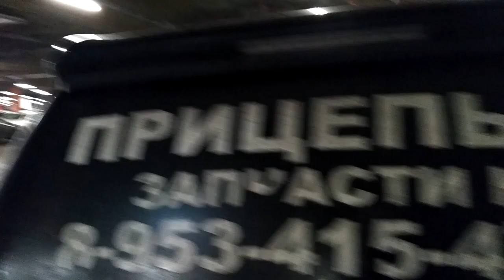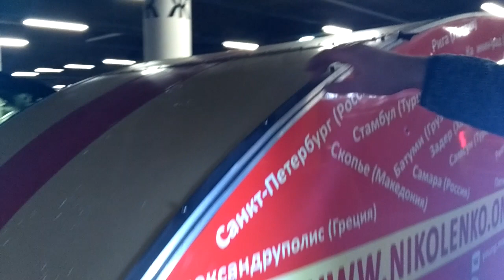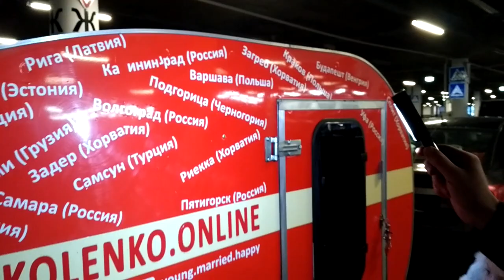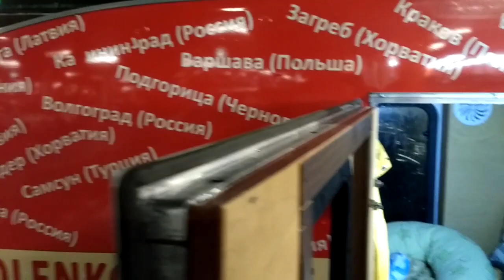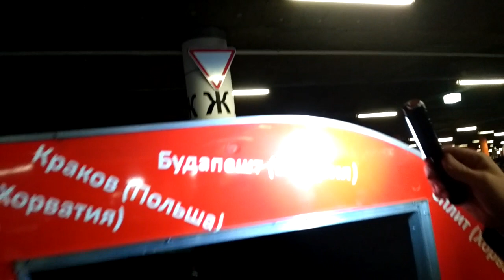Теардроп прицеп-капля Евгения Николенко в Нижнем Новгороде! Обзор от автора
Сегодня, 7 января 2017 года Нижний Новгород посетил автопутешественник Евгений Николенко из Санкт-Петербурга!
Он совершает вместе со своей семьей марш-бросок в Уфу!
Всего 4 человека. Шевроле Круз легко притянул за собой туристический прицеп - караван!

Я планировал, что они прибудут вчера вечером и остановятся в моём кемпинге. Заранее списались и договорились. Но дорога внесла свои коррективы. Остановились и заночевали в дороге. Безопасность прежде всего. Тем более с семьей в машине. Но прибыли на встречу в четко-назначенное время и  место - 14:30 на парковке около МЕГИ!
И вот оно, долгожданное знакомство! Когда-то у меня был заказан прицеп-площадка. Я об этом писал пару лет назад Так вот тот теардроп тоже из Питера и был как две капли воды похож на этот! Хоть и делал его другой человек. Но всё равно, приятно, черт возьми!)
Женя рассказал, что за относительно небольшой период он отработал конструктив и сейчас готов выйти на серийное производство.
Так его хобби к семейным автопутешествиям плавно переросло в интересный и нужный бизнес.
Кстати, на этом прицепе они с женой проехали тысячи километров. Захватили и Черное море, и Турцию и Европу! И везде люди проявляли интерес и выражали своё почтение, снимая шляпы! Здорово! Сделал и показал другим на наглядном примере, как он работает, как его можно эксплуатировать и получать удовольствие!
Эра теардропов только приходит в Россию! И это здорово! Значит заживем как раньше, в старые добрые времена, когда люди с палатками и прицепами-скифами отправлялись в свои путешествия и получали от этого массу незабываемых ощущений и удовольствий!

От имени производителя теардропов-каплей Евгения Николенко ) получен небольшой видео-обзор о прицепе. Он рассказал и показал, как они в нём проводят время
Пожелаем Евгению счастливого пути и творческих успехов в их производстве!